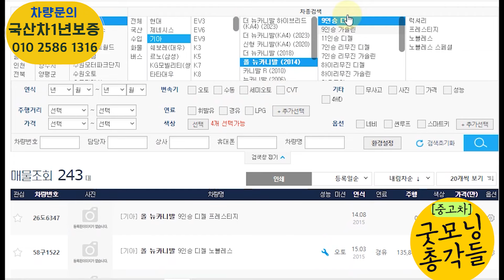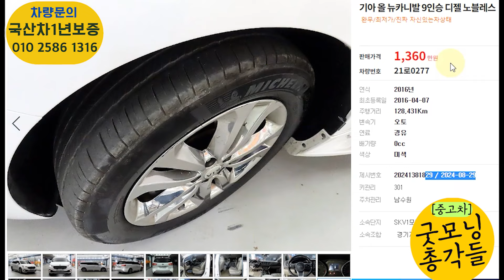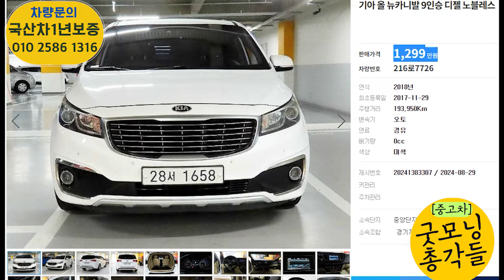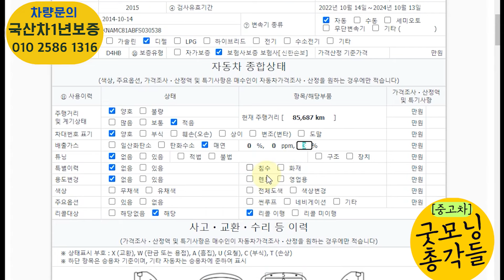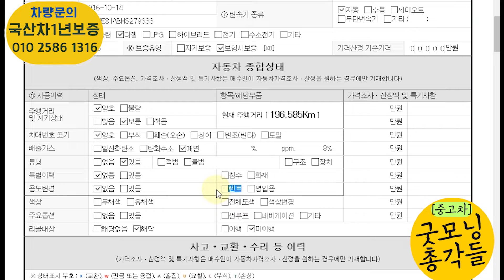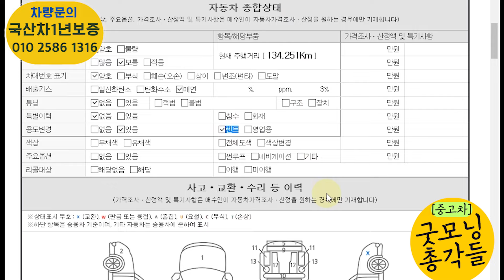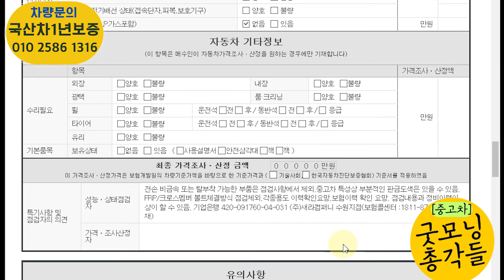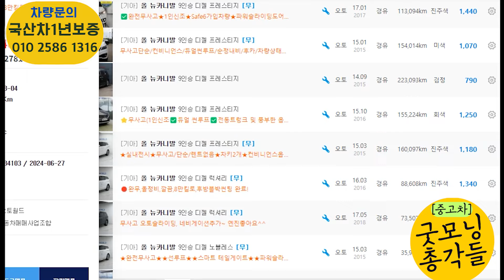올뉴카니발 중고 특집? 왠만한 고급 벤츠보다 이차가 좋다구? 리얼후기! 벤츠2대살바야..이차 1대산다! 그만큼 편리성 괴물급! 총7대추천!